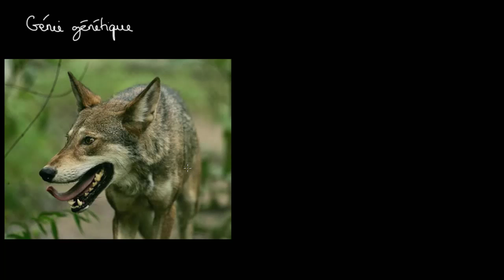Introduction au génie génétique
Introduction au génie génétique. Sélection artificielle. ADN recombinant. Bioéthique.